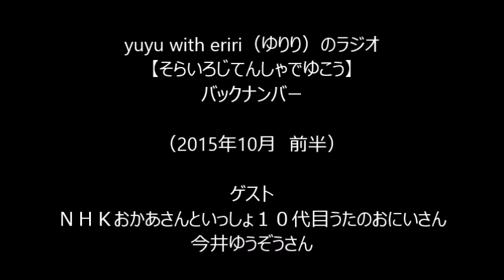今井ゆうぞう ゲスト回【ラジオ"そらいろじてんしゃでゆこう"】バックナンバー（2015年10月 前半）‹ ゆりり yuyu with eriri›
今井ゆうぞう　ゲスト回

yuyu with eriri（ゆりり）のラジオ
【そらいろじてんしゃでゆこう】
バックナンバー
（2015年10月　前半）

ゲスト：今井ゆうぞう さん
（ＮＨＫおかあさんといっしょ１０代目うたのおにいさん）

その他の　ゆうぞうさん動画は
〈再生リスト〉【YYY】今井ゆうぞう & ゆりり

をご覧下さい☆彡

今井ゆうぞう & ゆりり　がどうして
YYY なのか。
YYY の軌跡は　ブログをごらんくださいませ

‹ブログ›
「ゆりり（yuyu with eriri）の音符の倉庫②」